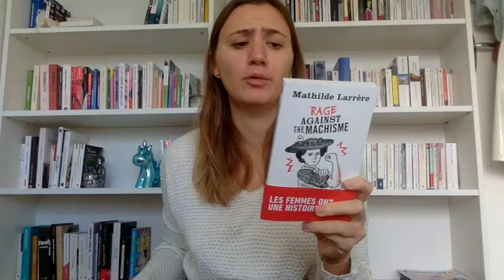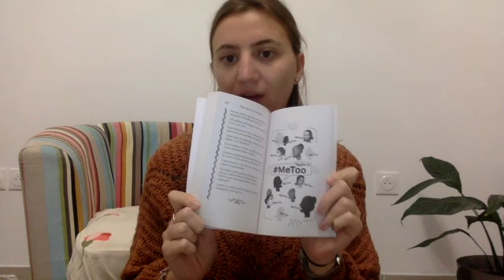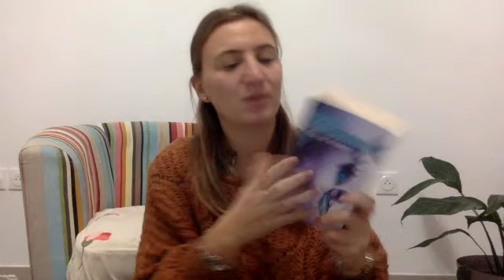Vlog lecture 📚 Lire 1 000 pages en une semaine 📖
Bonjour ! 🧡
Un challenge littéraire pour accompagner cette première semaine des vacances de décembre. ❄️ Le but : lire 1 000 pages en une semaine. 📚 Vais-je y arriver ?

📖 Livres mentionnés :
Rage against the machisme de Mathilde Larrère
Les femmes d’Heresy Ranch de Melissa Lenhardt
Kafka sur le rivage de Haruki Murakami